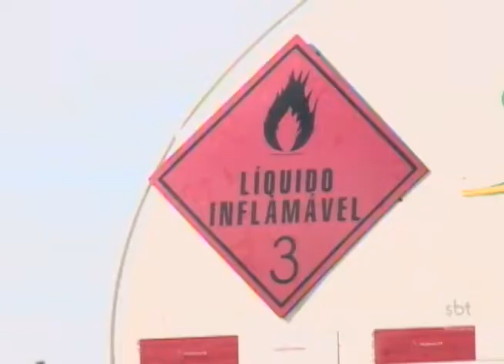Araçatuba: simulação de acidente na Marechal Rondon